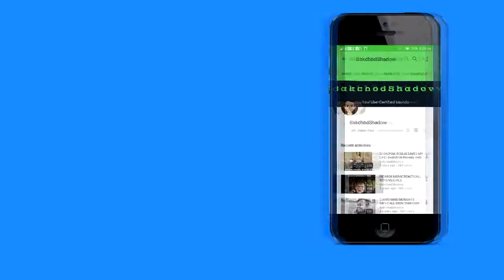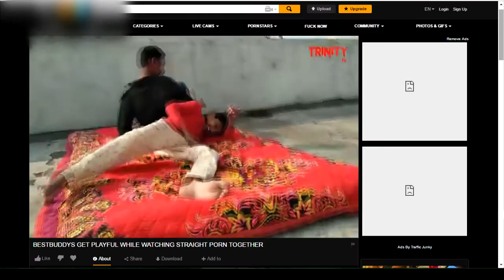MEET THIS SUPERHUMAN 😱✊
SHARE FOR LOVE! 😇❤
ALSO SHARE YOUR IDEAS ON COMMENT SECTION BELOW!

**THE FOLLOWING PROGRAM CONTAINS COARSE LANGUAGE**